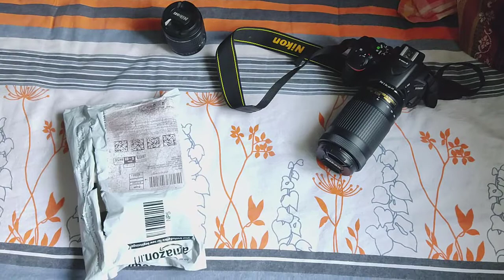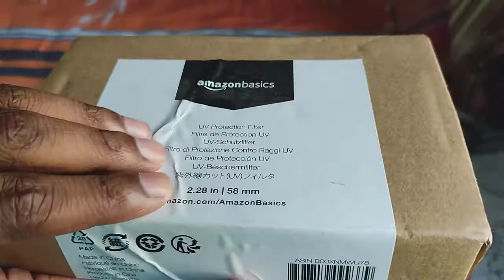Best UV Filter for Nikon camera || amazonbasics uv protection lens from amazon